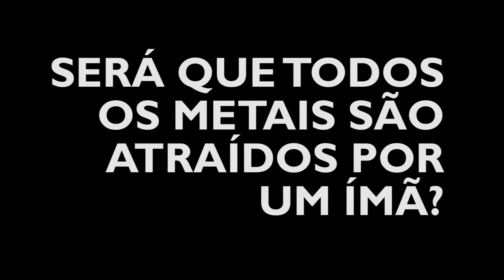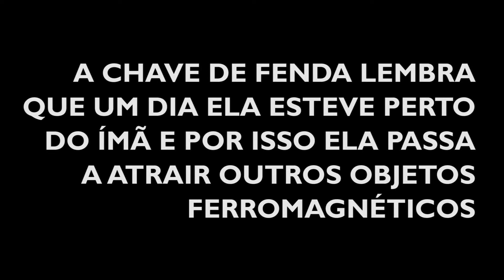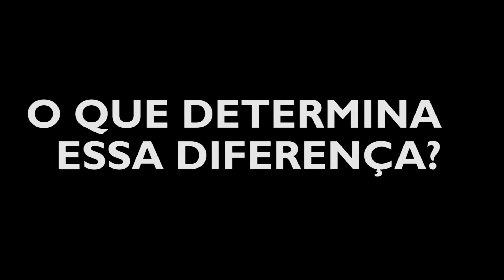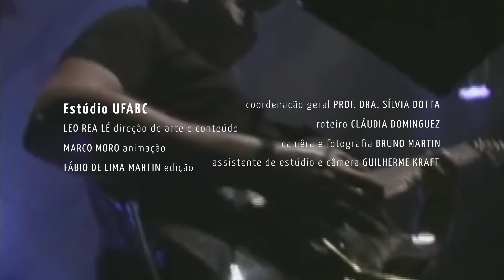HISTERESE INFORMAÇÃO E ENERGIA PARTE 1